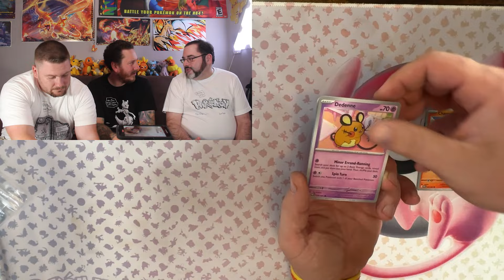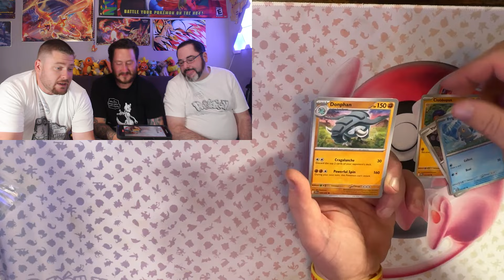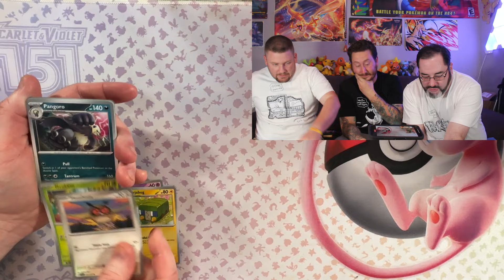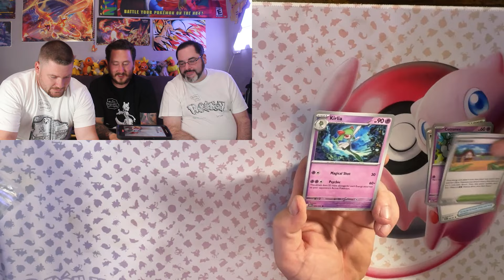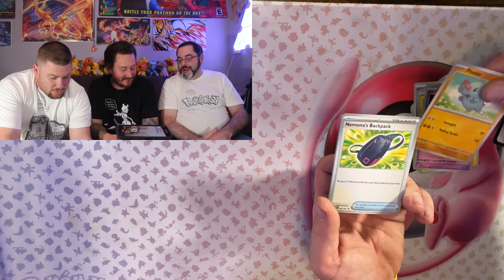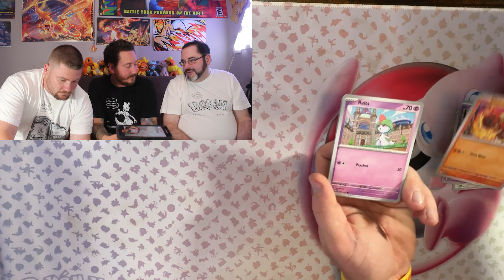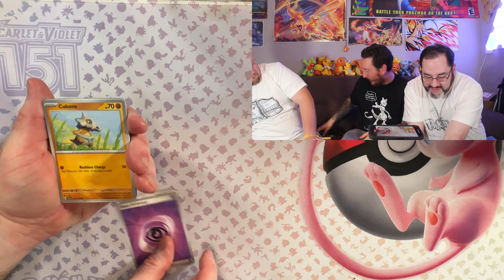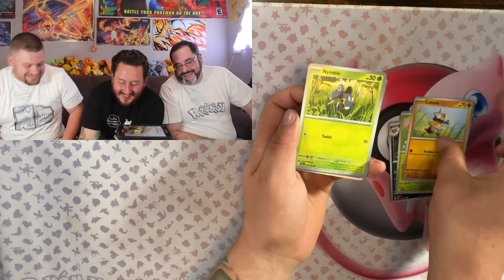Jokes are funnier when you have to explain them! | Pokemon TCG Pack Battles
Who do you think won this one?